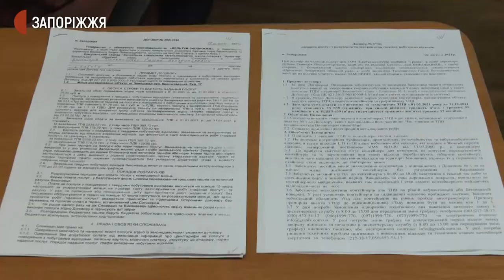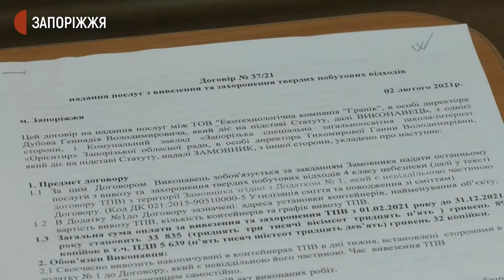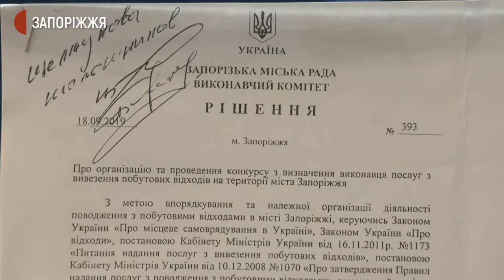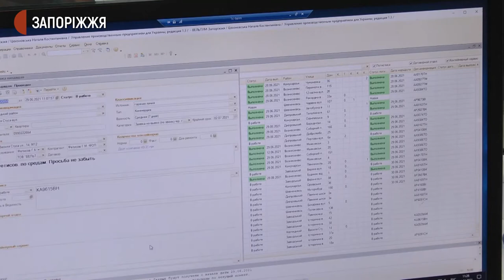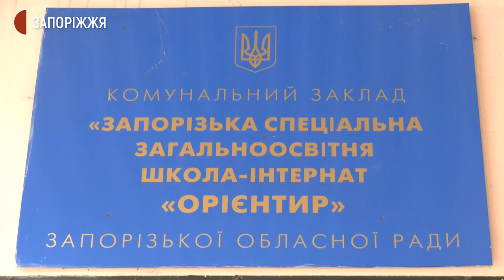У Запоріжжі судяться компанії, які утилізують сміття | Новини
Конфліктна ситуація виникла у Запоріжжі між двома компаніями, які надають послуги з вивезення й утилізації сміття – "Вельтум" та "Гранік". Справа дійшла до суду. З подробицями — журналісти Суспільного.